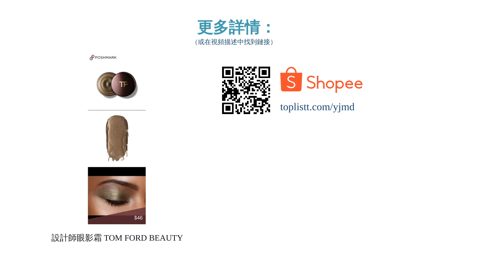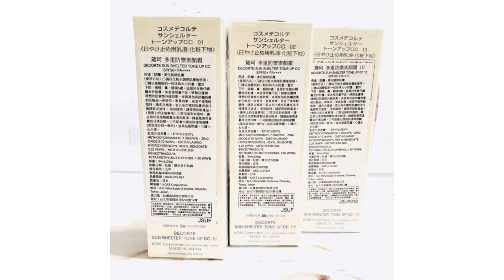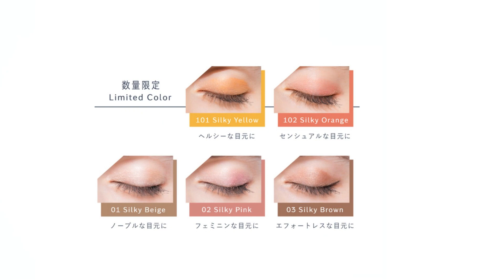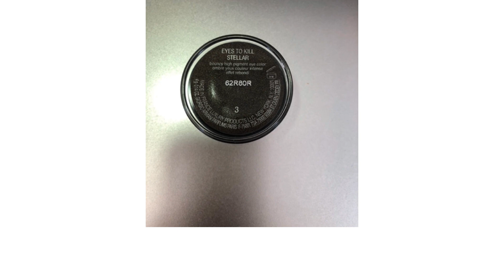7大化妝師！眼影膏推薦排行榜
00:10 #1 - 設計師眼影霜 TOM FORD BEAUTY (NT$ 899)
00:59 #2 - 單色眼影膏 DECORTE黛珂 (NT$ 819)
01:51 #3 - 單色眼影膏 kiss (NT$ 1,076)
02:39 #4 - 星耀光艷眼影霜 excel (NT$ 199)
03:25 #5 - 珠光眼影膏 RIMMEL (NT$ 280)
04:07 #6 - 絲滑奶油眼影膏 BORICA (NT$ 490)
04:52 #7 - 決戰時尚恆燦眼彩凝霜 GIORGIO ARMANI亞曼尼 (NT$ 520)
05:38 結尾

7大化妝師！眼影膏推薦排行榜

化妝師！眼影膏
「眼影膏（眼影霜）」的乳霜質地能給予肌膚潤澤感，光澤度十足的妝容更使其成為人氣的眼彩單品。且眼影膏的顏色選擇眾多，單色或疊擦皆適用，無論想要以「珠光」展現水感潤澤，還是偏好「霧面」的低調優雅等妝感皆難不倒。然而從專櫃彩妝品牌到平價的開架彩妝都有推出相關商品，五花八門著實讓人感到眼花撩亂。
為此，本篇文章將整理出眼影膏的選購注意事項，並開箱實測 INTEGRATE、TOM FORD、excel、CHANEL香奈兒、CANMAKE 等品牌的熱銷商品，最後評比出10款優質款式推薦，讓各位讀者能了解各款商品的妝感與持妝度，既符合成本效益又能彰顯選購效率，懂得聰明消費的您，想必不會錯過以下的精采介紹。